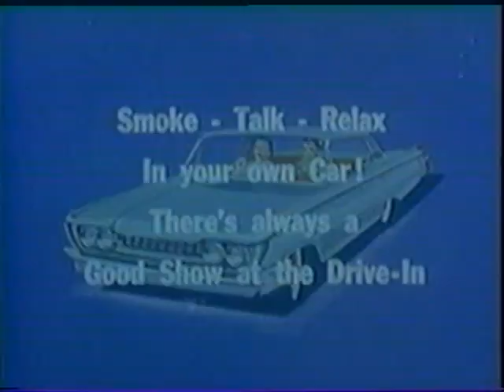TARZAN AND THE GREAT RIVER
Movie trailer from 1967 with Mike Henry as Tarzan.Mike, a former line backer made three Tarzan movies but is probably best known for his role in Smokey and the bandit.